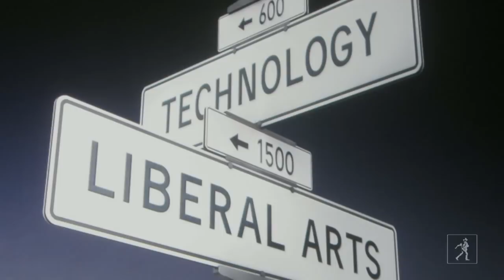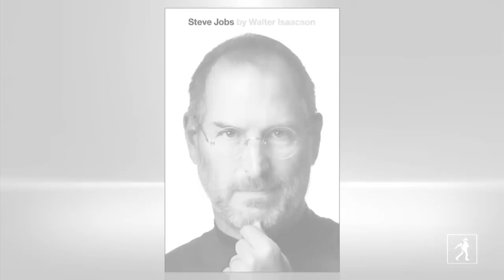Tips for Successful Entrepreneurship from Steve Jobs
Walter Isaacson discusses Steve Jobs' existence at the intersection of creativity and technology.